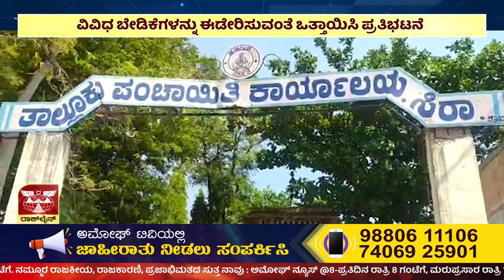AMOGGH NEWS ಅಮೋಘ್ ನ್ಯೂಸ್ @ 8PM 01-03-2023 AMOGGH TV